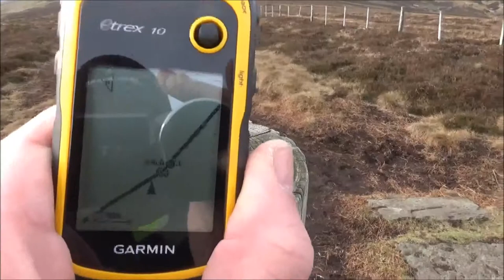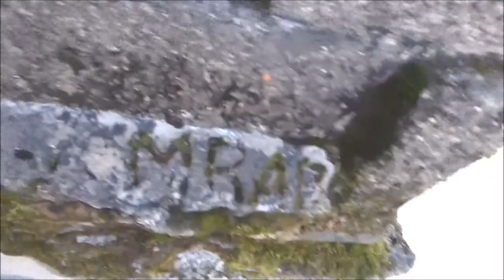Cheviot Day Hike from Langleeford - A box ticked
Sorry about the wind noise. wanted to do this for ages. Glad I waited for the weather - 11km in total my sat-nav decided to be metric today.